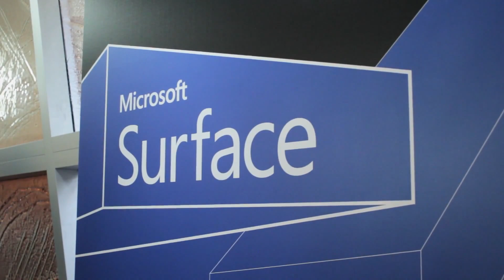Alpha 42 - Lancement de la Surface Pro 3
C'est le 26 juin dernier que Microsoft dévoilait sa Surface Pro 3. Voici une petite vidéo lors de notre présence au Surface Café de Montréal.